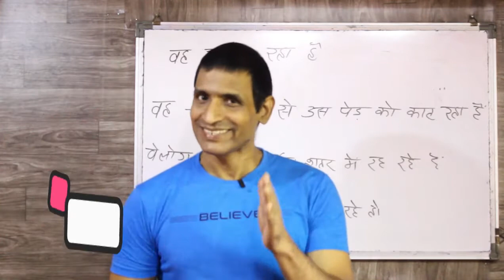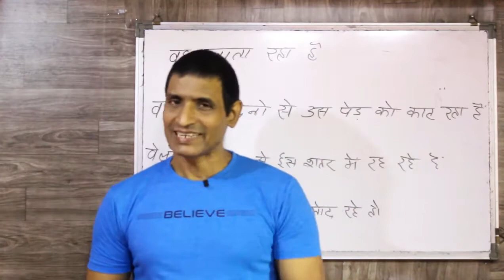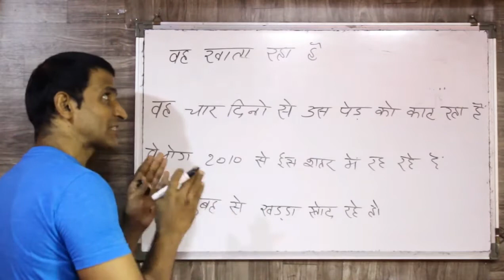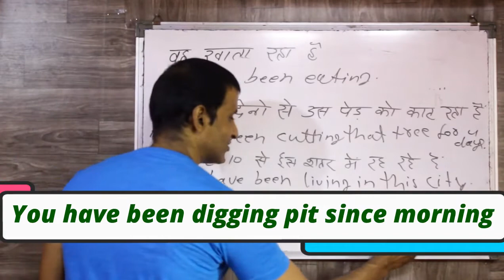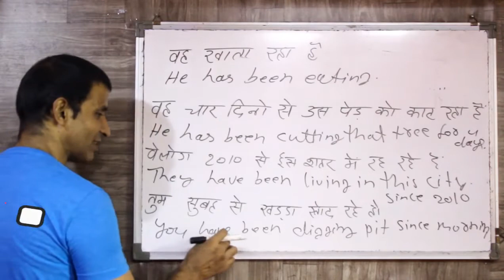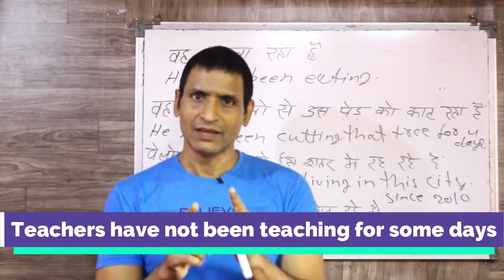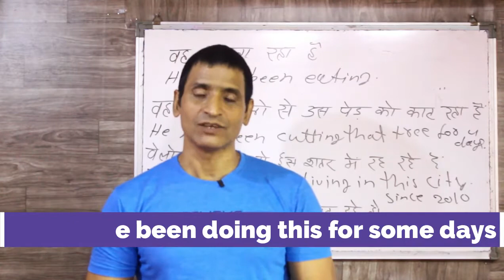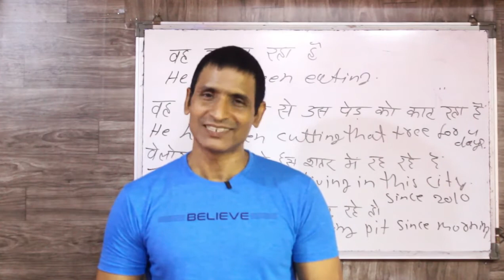100% WORKING way इंग्लिश सिखने का सबसे कारगर तरिका The best english speaking practice class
dosto ye hamara education channel hai jisme english asaani se sikhne ke tarike bataye jaate hai aur hamara har video step by step hota bilkul ek real class ki tarah dosto agar aapko achha lage toh like karna share karna comment karna aur mere channel ko subscribe kar dena agar aap english sikhna chahte hai toh deva english spoken class ka regular video dekhiye ENGLISH SIKHNE KA SABSE ASAN TARIKA english kaise sikhe hindi se english kaise sikhe

PRESENT PERFECT IMPERFECT